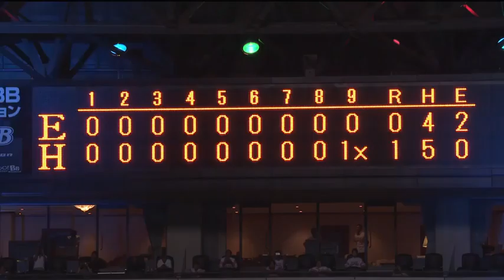【試合ダイジェスト動画】 9月3日（日）vs 楽天イーグルス